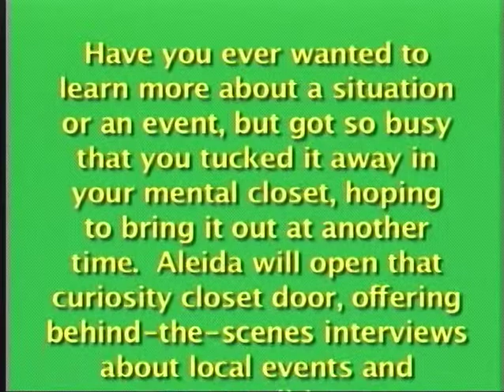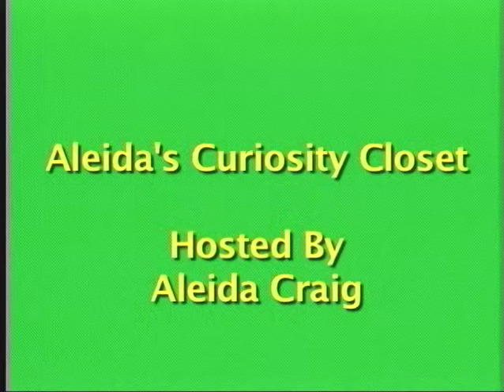Aleida's Curiosity Closet #1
Alieda's Curiosity Closet #1